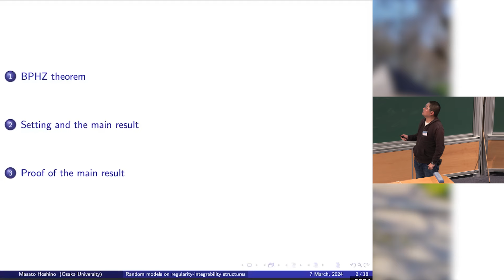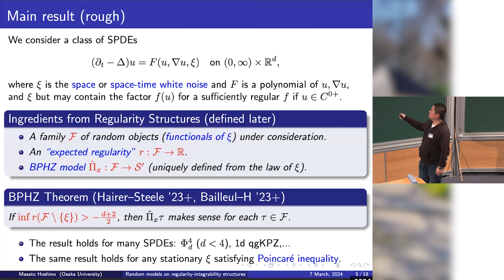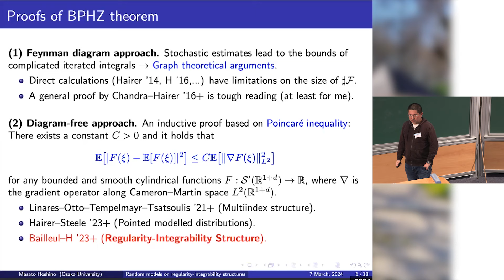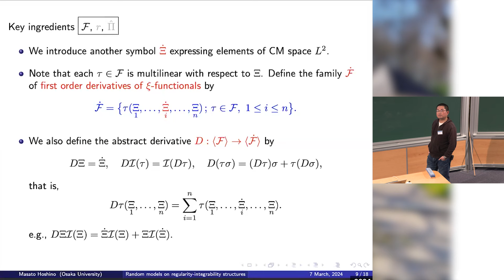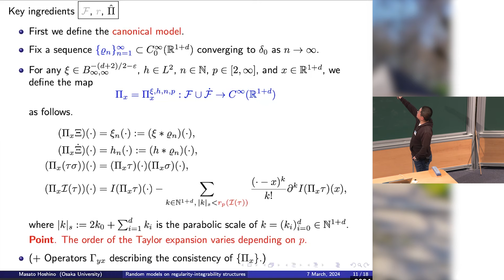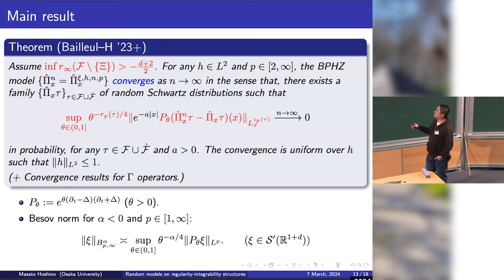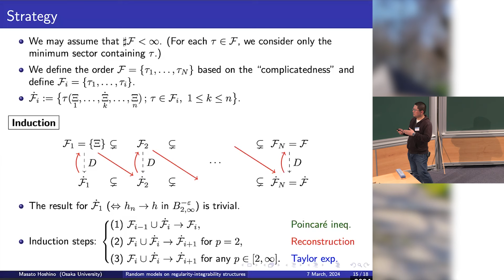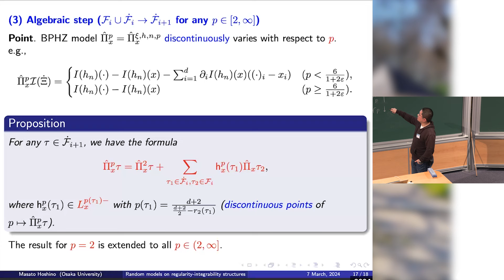Masato Hoshino - Random Models on Regularity-Integrability Structures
In the study of singular SPDEs, it has been a challenging problem to obtain a simple proof of a general probabilistic convergence result (BPHZ theorem). Differently from Chandra and Hairer's Feynman diagram approach, Linares, Otto, Tempelmayr, and Tsatsoulis recently proposed an inductive proof based on the spectral gap inequality by using their multiindex language. Inspired by their approach, Hairer and Steele also obtained an inductive proof by using the regularity structure language. In this talk, we introduce an extension of the regularity structure including integrability exponents, and provide a simpler proof of BPHZ theorem. This talk is based on a joint work with Ismael Bailleul (Université de Bretagne Occidentale).

Masato Hoshino (Osaka University)